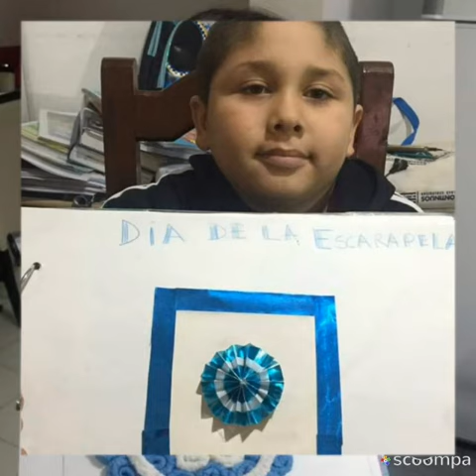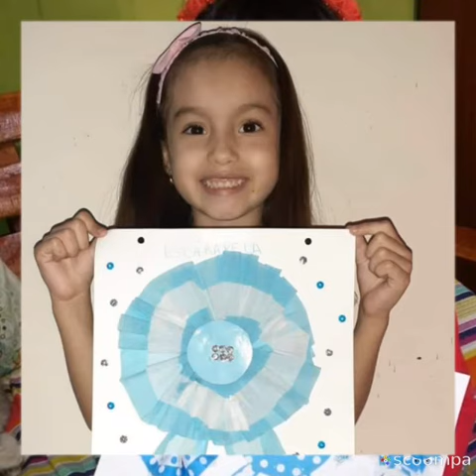Alumnos recordaron el Día de la Escarapela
Se trata de estudiantes del Nivel Primario del Instituto San Jorge.